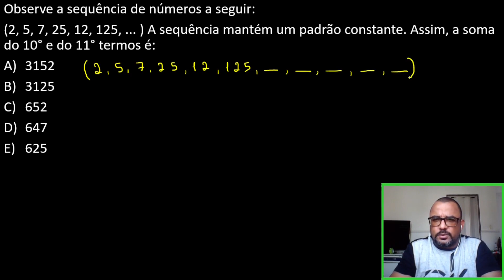Resolvendo Uma Sequência Lógica | Questão de Raciocínio Lógico | Concurso Público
Neste vídeo resolvo uma questão de raciocínio lógico que apareceu em concurso público. Esta questão nos mostra uma sequência numérica em que devemos encontrar o padrão lógico para que possamos resolvê-la.

😎E-book Grátis: Como Passar em Provas e Concurso sem Ter sido um Bom Aluno
✅ Confira Meu curso completo de matemática básica:

Para se resolver uma prova de raciocínio lógico, devemos antes, resolver muitos exercícios de padrão lógico, ou seja, de sequência lógica. Isso nos ajudará a ter um raciocínio lógico mais apurado.

📲 Canal do Telegram, Participe!!!